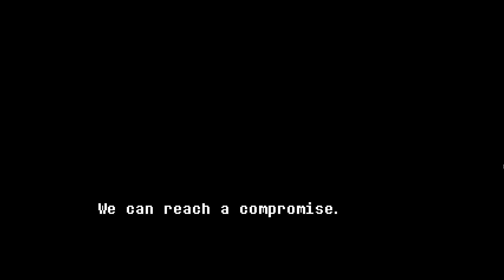I Didn't Kill Toriel(Undertale Pacifist#1)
I’m starting the pacifist run!